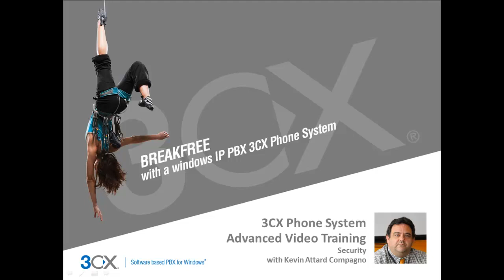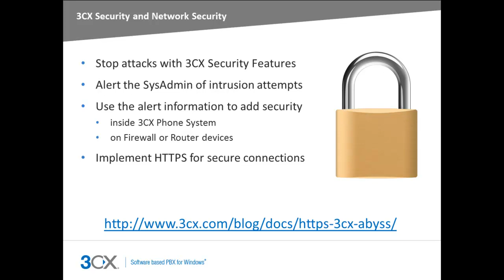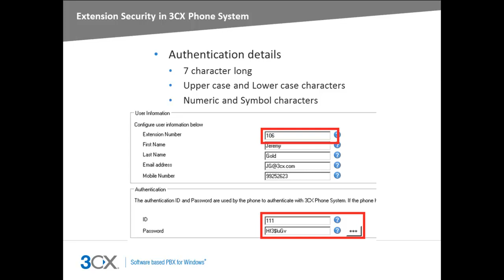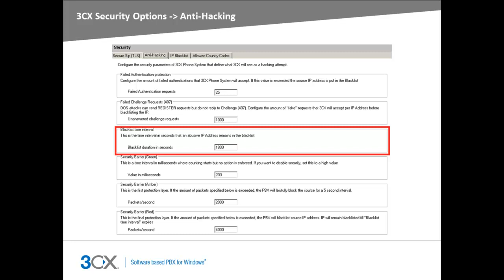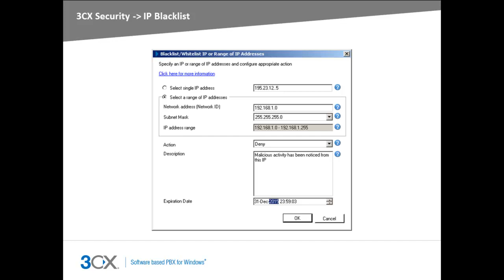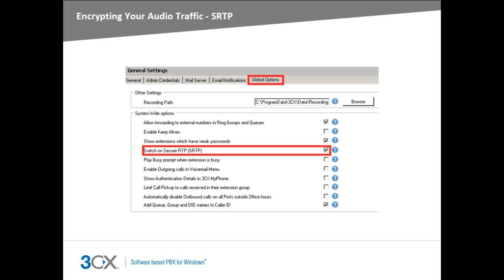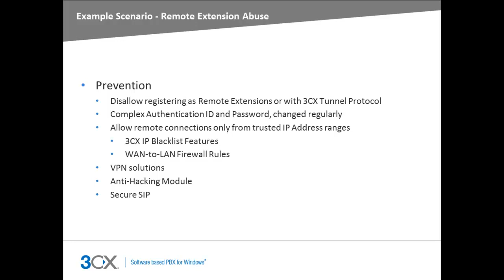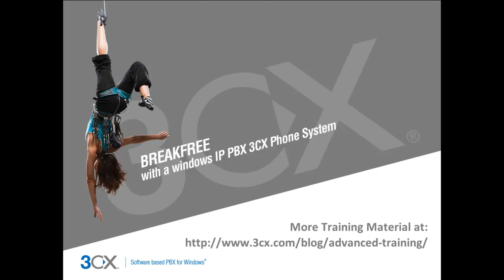3CX Online Advanced Training: Security with 3CX Phone System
Welcome to the 3CX Online Advanced Training Video Series.

In this video, we will go over general security concepts, attack and defense methods, and 3CX Phone System's built-in security features.

Skills Covered
• 3CX Security and Network Security
• Extension security in 3CX Phone System
• PIN Numbers in 3CX Phone System
• Secure SIP (TLS)
• 3CX Anti-Hacking Features
• IP Blacklist
        • Single IP Address
        • IP Address Ranges
• Allowed Country Codes
• Encrypting your audio traffic -- SRTP
• Example Scenarios
        • Voicemail Outbound Calls
        • Remote Extension Abuse

Review the full course of 3CX Phone System Training Videos at